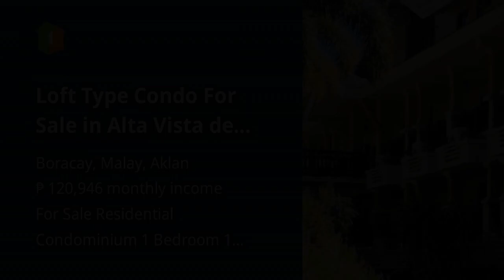Loft type bedroom unit for Sale in Alta Vista de Boracay